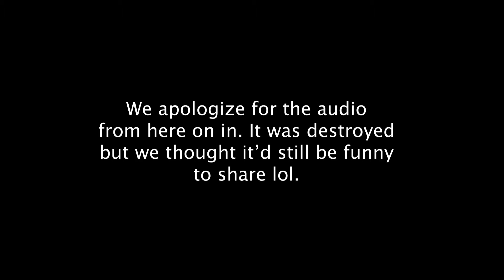My First Concert!